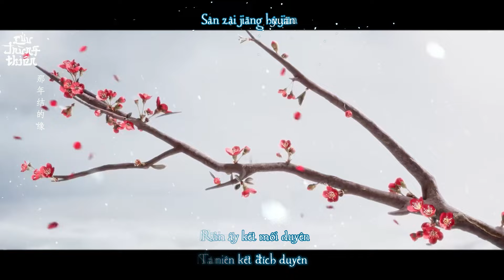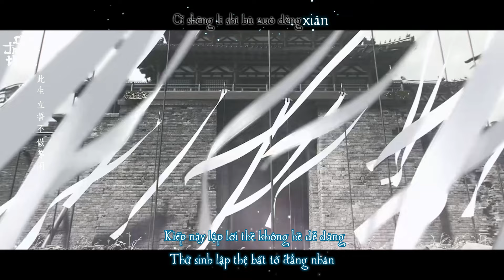Vietsub (Gift No.03)|| Nhất Kiếm Thanh Thiên - Chỉ Tiêm Tiếu ♪ MV Yến Vân Thập Lục Thành ♪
Tiếng Hoa: 一剑青天 - 指尖笑
Phiên âm: Yī Jiàn Qīng Tiān - Zhǐ Jiān Xiào
Hán việt: Nhất Kiếm Thanh Thiên - Chỉ Tiêm Tiếu
Timer  + Trans + Timer + Encoder + Uploader: Cửu